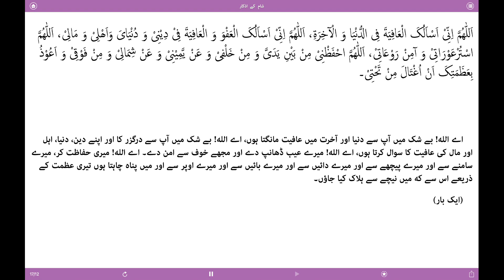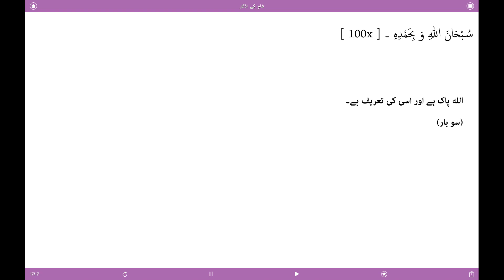Sham ke Azkar Urdu Tarjuma Evening Adhkar Duain أذكار المساء Adhkar al Masa